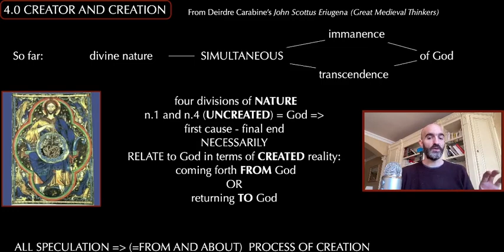4.0- CREATOR AND CREATION. ERIUGENA-PERIPHYSEON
Intro to Chapter 4 of Prof. Carabine´s "John Scottus Eriugena"